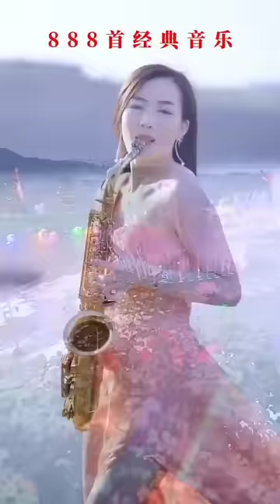昨夜星辰 纯音乐 经典音乐 电子琴音乐 车载音乐 short